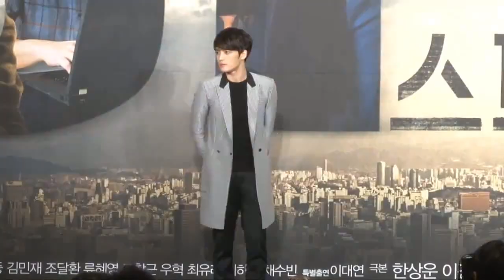[Chinese Sub] 160106 SPY press conference - Partial Jaejoong Cut (KoreaStarDaily)